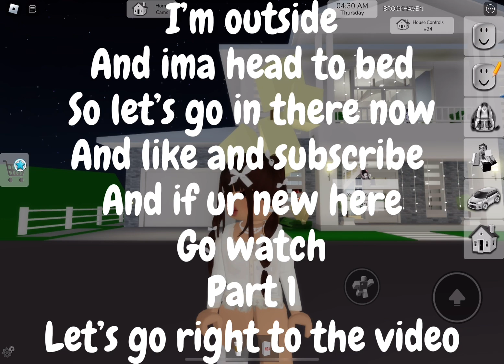DAY IN MY LIFE BEING A WORKER🎀